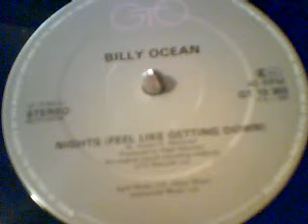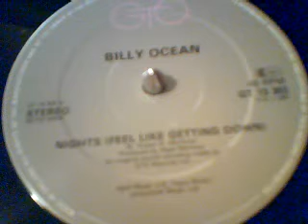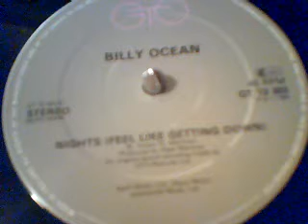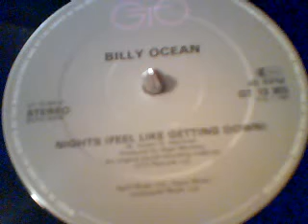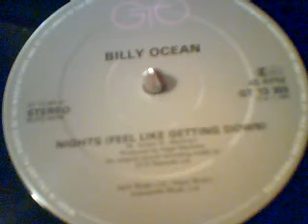Billy Ocean-Nights (Feel Like Gettin' Down) UK Mix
Soul
You Have To Really Listen To Tell The Difference From The US Version